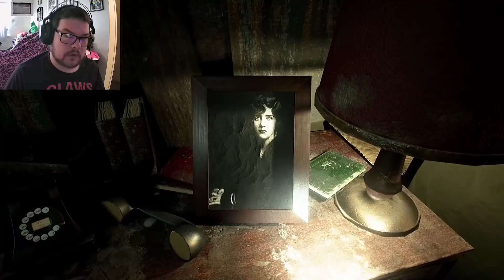VERY WELL MADE | Contemp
What awaits us in this house of horrors?